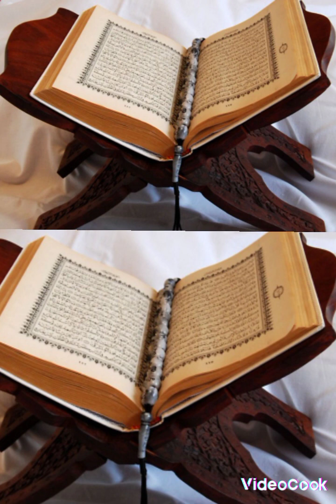TAFSIR SORATOU AL BAYINA